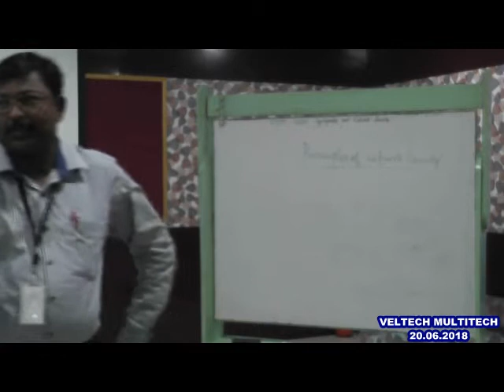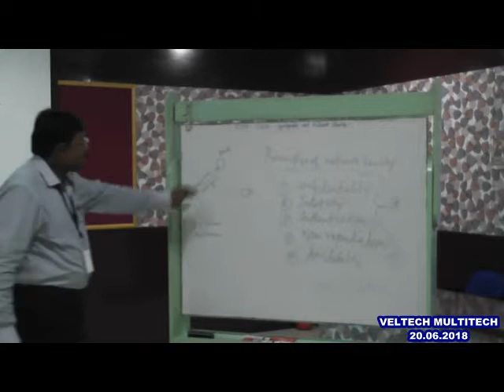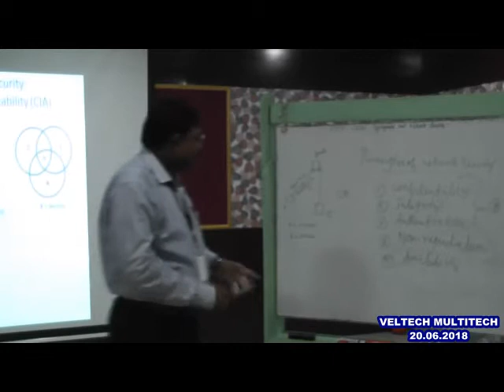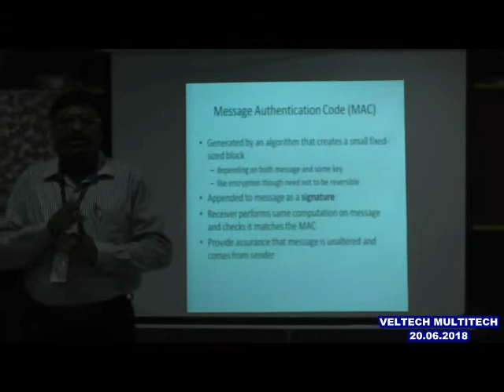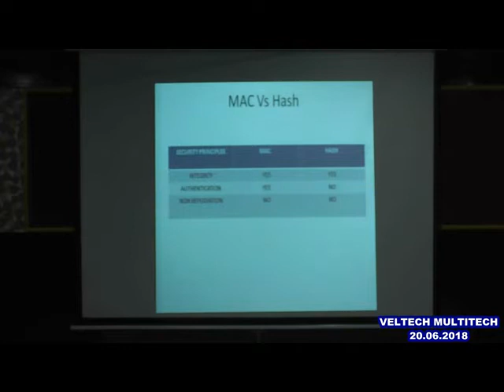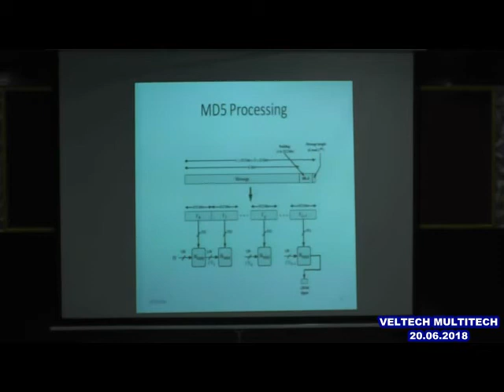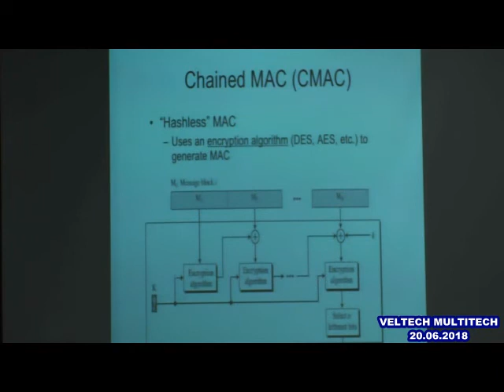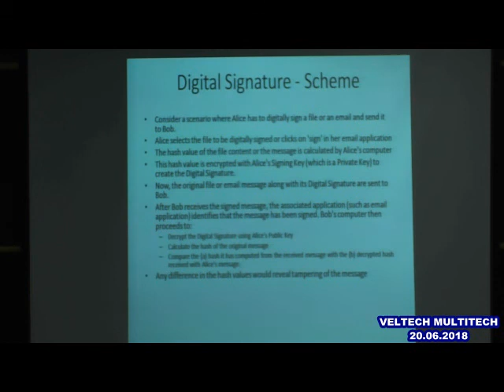VELTECH MULTITECH DEPT OF CSE FDTP SESSION - 2 (20.06.2018)